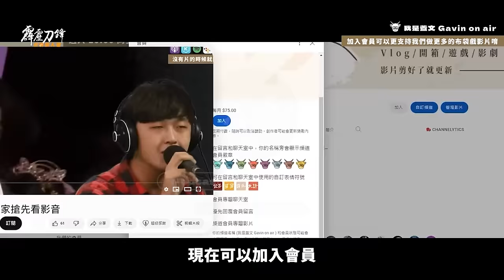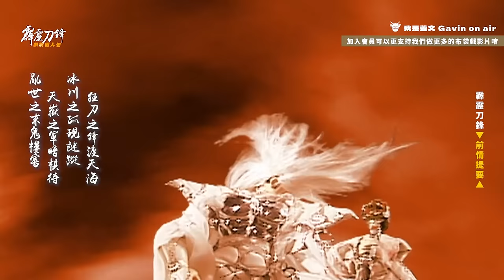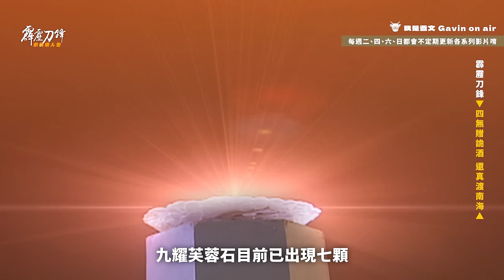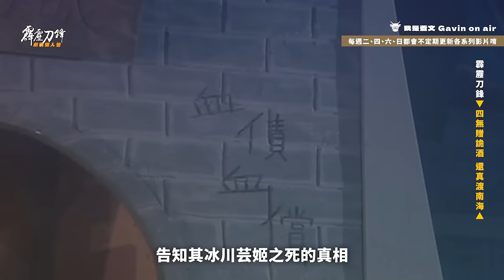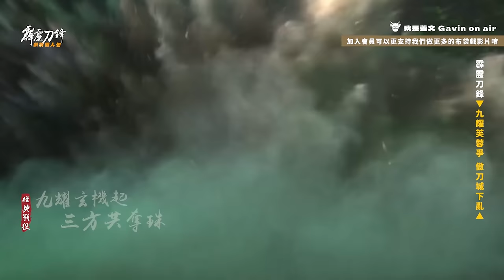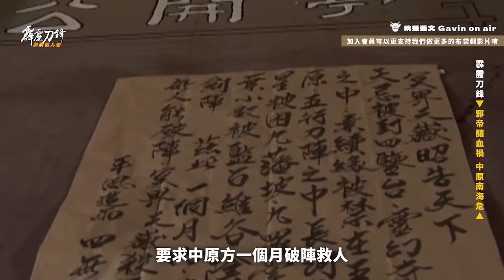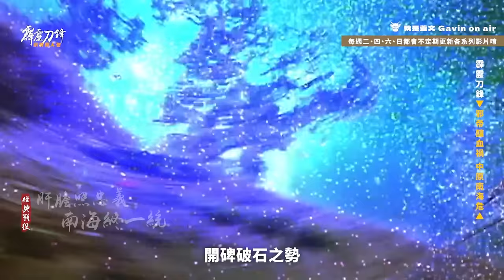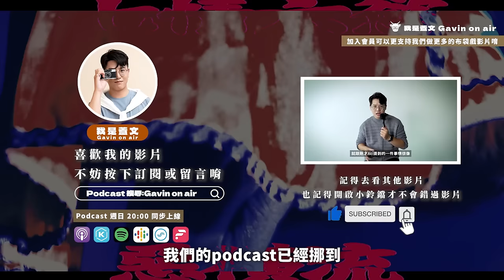【霹靂懶人包】霹靂刀鋒—獨立世界觀的爭權武林｜經典舊劇回顧｜可不可以看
霹靂兵燹看這邊

基本上是一個月一次的 舊劇懶人包 來啦!
霹靂刀鋒一部讓我又愛又恨的劇集
愛是很多喜歡的角色都在這部登場
如白城輿、臥江子、銀狐 甚至是老角色回歸
但讓我恨的地方就是，也太多內容要講了吧...
所以才讓我口說稿一直拖過過年後才寫完(掩面)

《Time code在這邊》
00:00 霹靂兵燹【可不可以看】
00:53 霹靂兵燹【劇情提要】
01:38 霹靂刀鋒【前情提要】
02:50 霹靂刀鋒【刀劍入南海 傲刀天下臨】
05:06 霹靂刀鋒【四無贈詭酒 還真渡南海】
13:42 霹靂刀鋒【九耀芙蓉爭 傲刀城下亂】
22:32 霹靂刀鋒【邪帝釀血禍 中原南海危】
31:34 霹靂刀鋒【觀看心得】
32:25 下一次可不可以看【萬里征途】
32:49 新片看了沒【布關你的事EP01】

《Music音樂在這邊》
霹靂刀鋒片頭曲
零．萬法雙極(蜀道行武戲)
龍圖霸業通用武戲曲
北川煉角色曲
平風造雨(四無君角色曲)
素續緣角色曲
冷淊刀(湛江雲角色曲)
王者之刀(冰川孤辰角色曲)
傲刀繯鶯角色曲
天策真龍二角色曲
傲刀玄龍角色曲
鬼面具(傲刀蒼雷角色曲)
傲刀青麟角色曲
弓者箭翊角色曲
亂世狂刀角色曲
白城輿角色曲
浴血戰役(霹靂刀鋒電視預告曲)
黑蛛犽角色曲
生死一瞬(霹靂刀鋒通用武戲曲)
臥江子角色曲
七絕招魂(霹靂刀鋒通用壯烈曲)
蟲尊(厲邪天角色曲)
亂世狂刀武戲曲
怒火紅蓮(素還真武戲曲)
祭壇(玉階飛登壇施法)
刀劍競鋒(霹靂劍蹤收幕曲)
東西南北無君氣勢曲
素還真角色曲
沐流塵武戲曲
萬里征途主題曲

後製團隊：
剪輯：Gavin、Justin
企劃：蓋文、蘇長梅
後製：Gavin
演出：蓋文